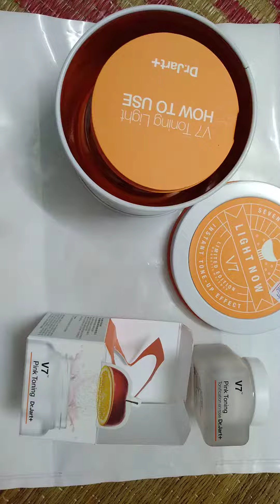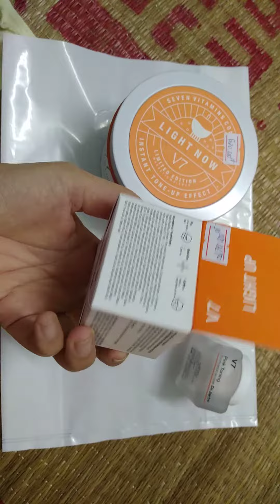Kem dưỡng trắng da, tái tạo da - Kem V7 Toning light và V7 pink Toning Hàn Quốc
🌷Kem Dưỡng da V7
Hàng xách tay chuẩn Hàn Quốc
🥀 Dưỡng da trắng hồng, mịn màng
🥀 Đánh bay thâm, nám, tàn nhang
🥀 Se khít lỗ chân lông
🌷🌱 Hàng chuẩn giá, chuẩn chât lượng 🥀🌺🌴
Giá : 600k
LH: 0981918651(Zalo, Fb: Dương Thu Trang)